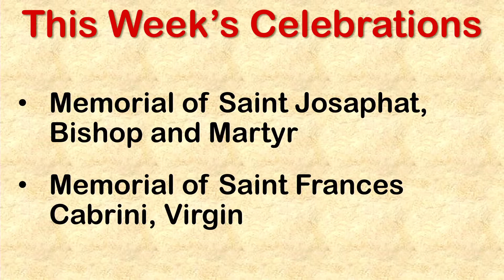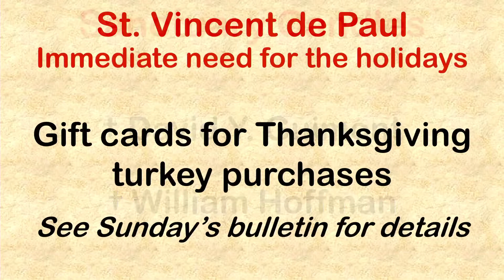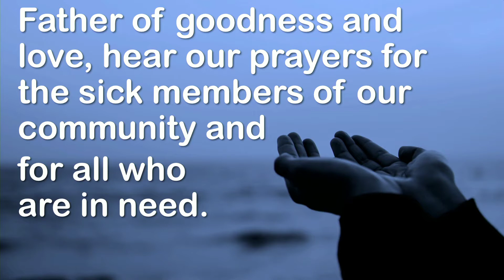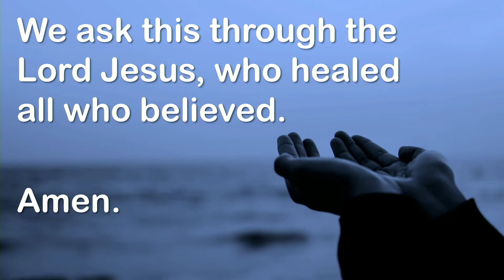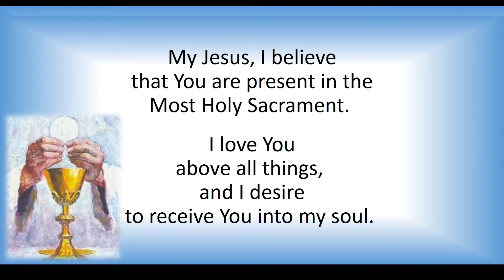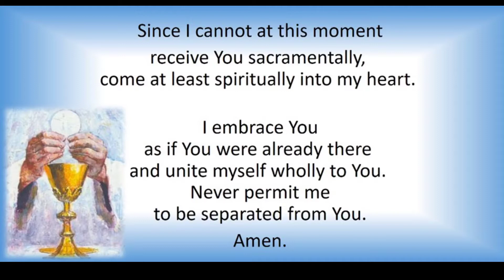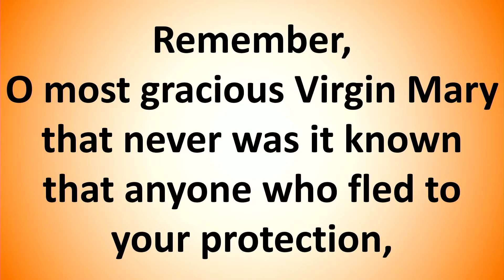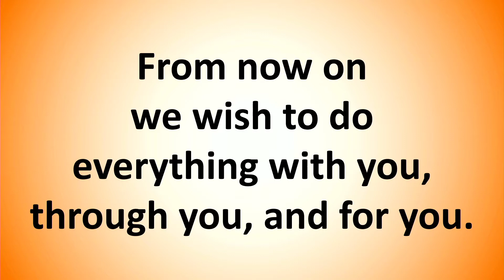Votive Mass of the Blessed Virgin Mary